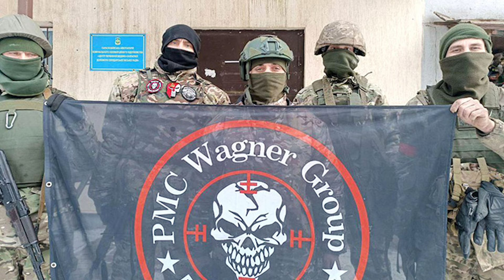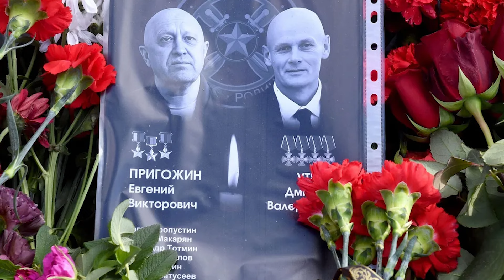"Вагнер" бүлэглэлийн үнэн төрх